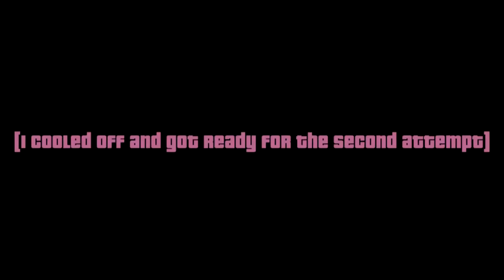(Gta VCS) Ep 20 - Adjusting Antennas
I deliver the cargo and help one of Mendez's men, also I destroy antennas that were used to spy on my character.